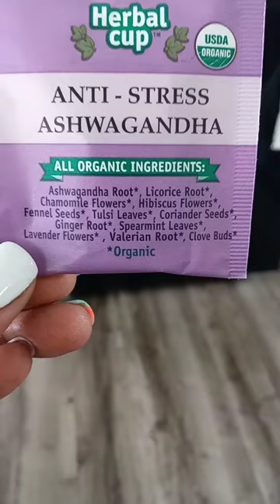Seasonal Depression sucks! shorts candaceowens black women selfcare